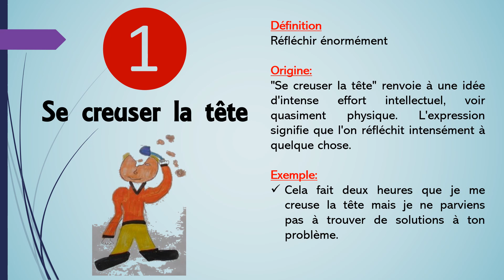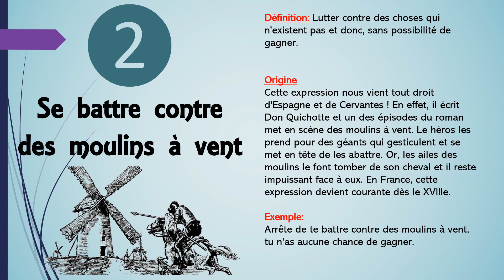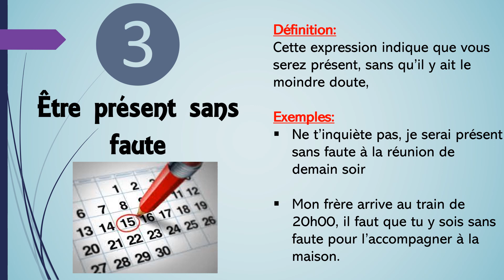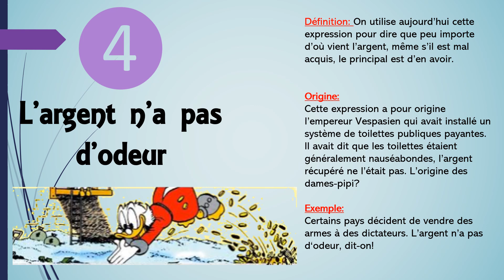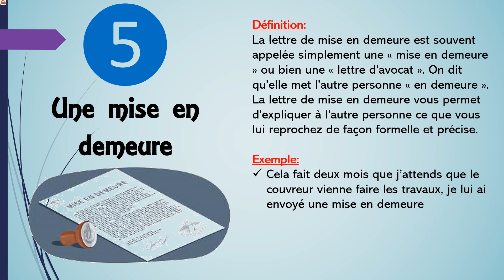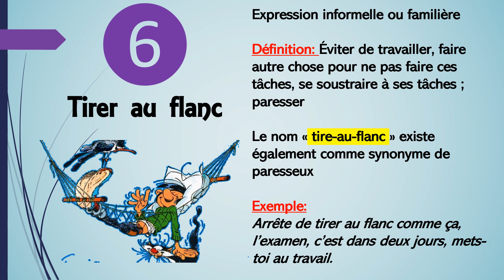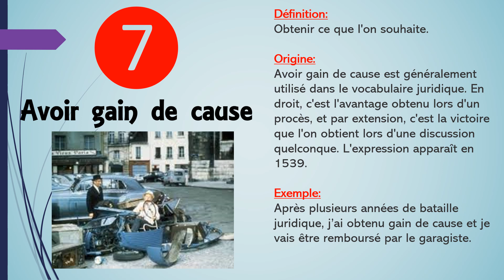expressions idiomatiques 7 nouvelles expressions 10 mars 2022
​ 🇫🇷  Déroulez la description pour avoir toutes les informations
@Apprendre le français avec Bruno Milet

Voici les 7 expressions idiomatiques
❶   Se creuser la tête
❷  Se battre contre des moulins à vent
❸   Être présent sans faute
❹   L’argent n’a pas d’odeur
❺   Une mise en demeure
❻   Tirer au flanc
❼   Avoir gain de cause

📌 📌 📌Vous aimez les ressources que je propose ? Leur conception me prend beaucoup de temps. Vous souhaitez soutenir mon travail en me faisant un don ?
Cliquez directement sur le lien suivant et choisissez la somme que vous souhaitez m'offrir. D’avance, merci beaucoup. 💳 💳 💳
📌 📌 📌Vous trouverez également de nombreuses ressources sur le site Internet que je suis en train de développer. IL reste encore beaucoup de choses à faire, mais, comme le dit le proverbe « petit-à-petit, l’oiseau fait son nid » 🐦 🐦 🐦
📌 📌 📌Si vous souhaitez accéder à la boutique 🏬 🏬 🏬 de mon site, vous y trouverez :
- Des sujets totalement expliqués et rédigés du DELF ou du DALF
- Les thèmes pour le concours d’enseignants en Espagne (Oposiciones)
- Des fiches argumentatives avec de nombreux liens vers des ressources adaptées
Vous souhaitez me contacter
Sur Instagram : @academie_francais_bleumerle